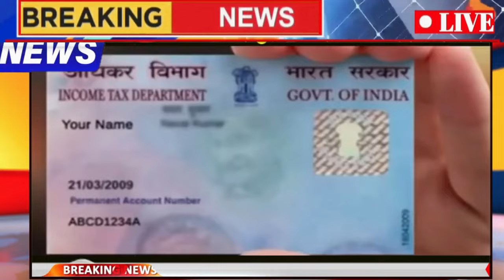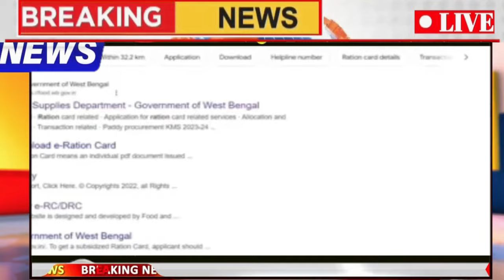রেশন কার্ড থাকলেই দেখুন | ১০ হাজার টাকা জরিমানা | আধার ও প্যান লিঙ্ক